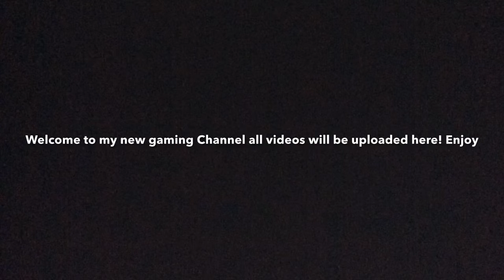Welcome To The New Channel